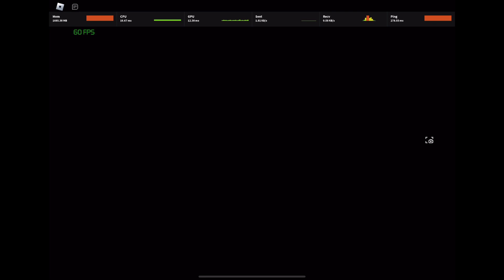FOGBORN [SILVER] WITH CHASE MUSIC #8 (PILLAR CHASE 2)